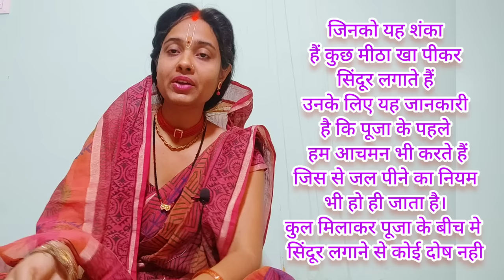सिन्दूर कब लगाएं।सिंदूर कितनी बार लगाएं। period me sindur kaise lagayen।pati se sindur kab lagwayen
sindur kab lagana chahiye ।
sindur kab aur kaise lgana chahiye।
period me sindur kaise lagayen।
sindur kitna lamba lagana chahiye ।
how to apply sindur ।